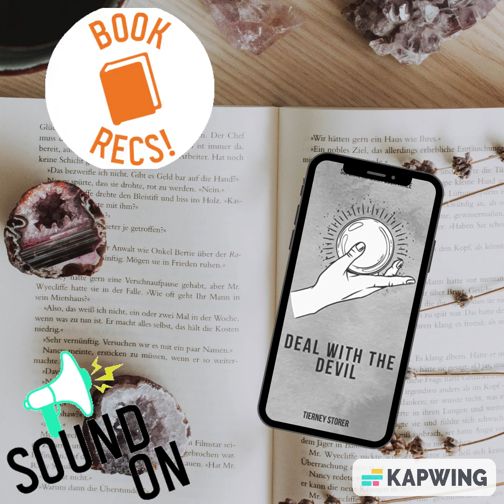🧛 Deal with the Devil by Tierney Storer 🏹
My etsy shop
My WL